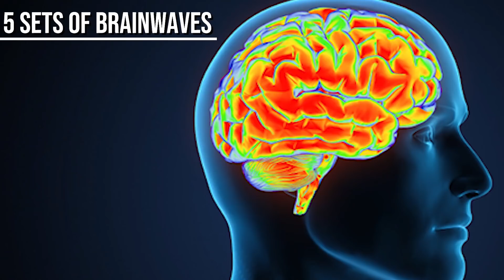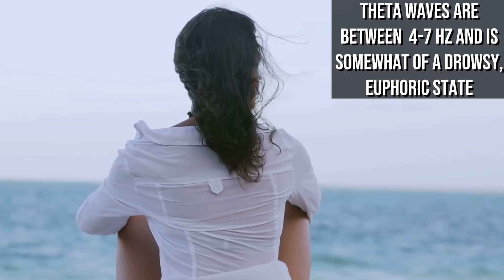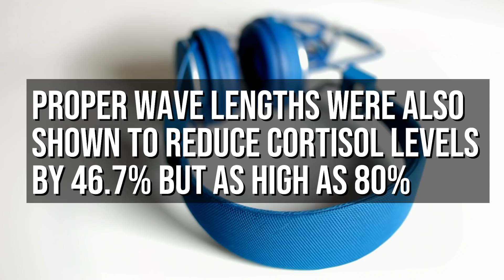Binaural Beats Explained | Brain Power | Increase Performance | Induce Relaxation- Thomas DeLauer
Binaural Beats Explained: Thomas DeLauer dishes on binaural beats and the 5 different types of brain waves.

Binaural Beats is a term given to a measured change in brain activity when presented with audio stimulus. When a person is presented with a stereo sound with two different tones the brain produces a response (binaural beat) which is hearing and responding to the difference between the tones, not the actual tones themselves - “Binaural” means “relating to both ears.” So, when you play a tone with a slightly different frequency into your left and right ear, they travel separately to your inferior colliculus, the part of your brain that gathers auditory input. For example, if a 200 Hz sound frequency is sent to the left ear, and a 205 Hz to the right ear, the brain will process those two frequencies and perceive a new frequency at 5 Hz. The brain then follows along at the new frequency (5 Hz), producing brain waves at the same rate of Hertz (Hz) - the term for this process is ‘frequency following response'. The tones come together into a so-called “beat” at the perceived new frequency - it sounds hard to believe, but essentially you’re hearing something that’s not really there. Once binaural beats introduce a new frequency to your brain, your brain waves feel compelled to sync to it, effectively launching you into a different “brain state. Simply, binaural beats are the perceived beating or tones that appear when two very-slightly different tones play next to each other.

How Do Binaural Beats Work?
The combination of millions of neurons sending signals at once produces a significant amount of electrical activity in the brain, which can be detected using sensitive medical equipment such as an electroencephalogram (EEG). This electrical activity of the brain is commonly known as a brain wave pattern, because of its cyclic, ‘wave-like’ nature. The human auditory system analyses time differences between tonal vibrations in sections – called critical bands. When two different sinusoidal tones that lie within one critical band are heard simultaneously, through separate ears, there will be a time-dependent phase (difference in similar rhythms) between both ears. At certain low to mid frequencies, the phase creates an auditory event, which is basically an aural illusion, of another tone or beating.

Types of Brain Waves-
Your brain has five different types of waves - generally speaking, low-frequency waves are linked to “delta” and “theta” states which can boost relaxation and improve sleep. Higher frequencies reportedly boost your brain waves into a “gamma” state which may make you more alert, focused, or better able to recall memories. Mid-range frequencies have been linked to attention - your brain moves into an “alpha” state when your focus turns inward (as in meditation) and a “beta” state when your attention is tuned to the world around you. So essentially, when there is a change in your brainwave patterns there is an equal change in your mind and your emotions - changes in your brain waves create changes in your body’s internal chemistry and ultimately a change in its physical structure.

The 5 Different Waves:
 - Delta (up to 4 hz): Sleeping, some attention tasks
- Theta (4-7 hz): Drowsiness, inaction, inhibition in response to stimuli
- Alpha (8-13 hz): Inhibition, relaxation
- Beta (14-30 hz): Alertness, normal concentration
- Gamma (31-100+ hz): More extreme forms of sensory stimulation

References:
1) Binaural beats therapy: Benefits and how they work. (n.d.). Retrieved
2) Binaural Beats Therapy Stimulates Long Life & Wellbeing Hormones. (2017, March 30).
3) How Binaural Beats Affect Your Brain and How They Don't - Knowing Neurons. (2017, December 21).
4) Do Binaural Beats Work? | psysci.co. (2017, May 25).
5) Auditory Beat Stimulation and its Effects on Cognition and Mood States. (n.d.). Retrieved
6) High-Frequency Binaural Beats Increase Cognitive Flexibility: Evidence from Dual-Task Crosstalk. (n.d.). Retrieved
7) The Effect of Binaural Beats on Visuospatial Working Memory and Cortical Connectivity. (n.d.). Retrieved
8) Jirakittayakorn N and Wongsawat Y. (n.d.). The brain responses to different frequencies of binaural beat sounds on QEEG at cortical level. - PubMed - NCBI.